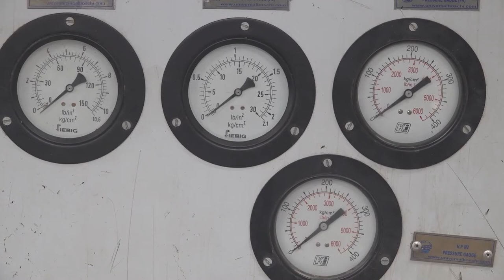LUCELEC donates to St. Judes oxygen generating plant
The Saint Lucia Electricity Services Limited, LUCELEC, continues to fulfill its corporate responsibility, particularly as the Island faces the impact of COVID 19. A donation by LUCELEC has vastly enhanced the ability of the St Jude Hospital to provide oxygen to patients.